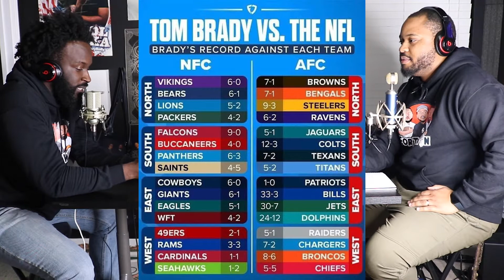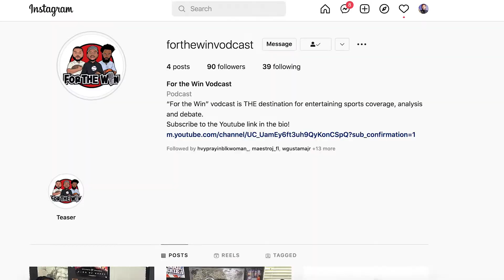Ep. #9 - Who's the GOAT of GOAT's? Jordan Vs. Brady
Join us as we debate who is the greatest team sport athlete of all time.